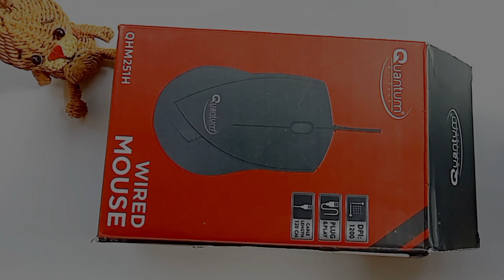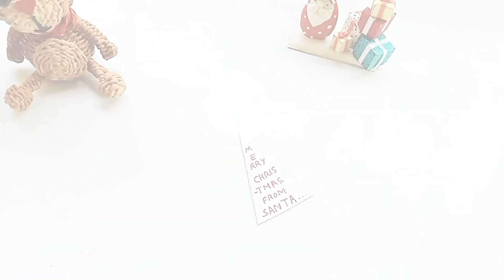5 Christmas Decorations Ideas 🎄 Diy Christmas craft 🎁 How to make Christmas decorations at home 🏡